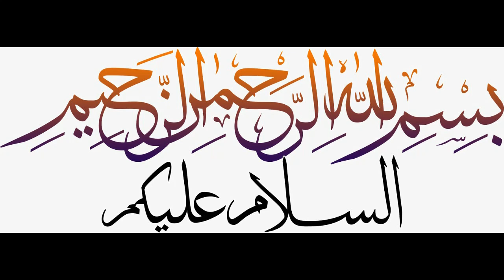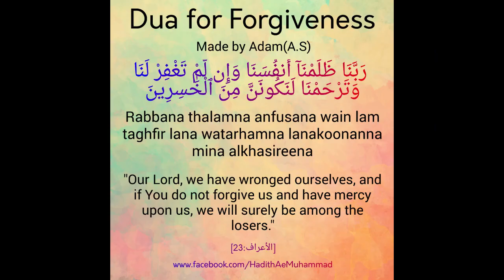Tremendous Mission of Pakistan Army and ISI 2020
isi pakistan song,
isi pakistan training,
isi pakistan mission,
isi pakistan movie,
 isi pakistan reaction
 isi pakistan army
 isi pakistan story
 isi pakistan mission video
 isi pakistan no 1
 isi pakistan top 10
 pakistan isi number 1
 isi pakistan episode 1
 isi pakistan 2020
 isi pakistan 2019
 pakistan army songs
 pakistan army training
 pakistan army power
 pakistan army movies
 pakistan army tik tok
 pakistan army parade
 pakistan army drama
 pakistan army song 2020
 pakistan army 009
pakistan army 14 august 2019
 pakistan army 1999
 pakistan army chief #1
 pakistan army drama episode 1
 pakistan no 1 army
 pakistan army 2020
 pakistan army 2020 song